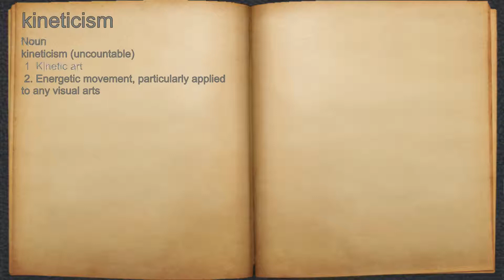What does kineticism mean?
A spoken definition of kineticism.

Intro Sound:
Typewriter - Tamskp